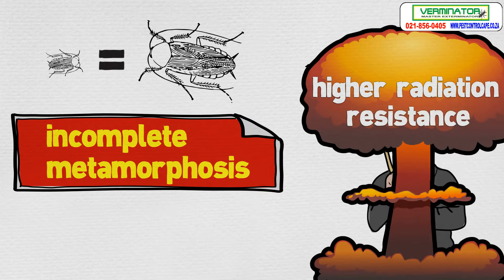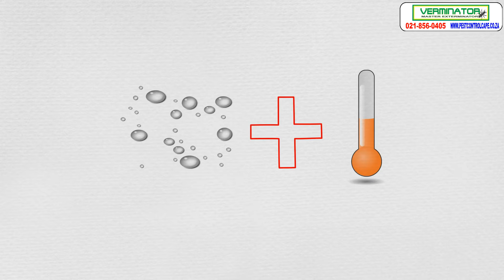Cockroaches Overview ( Cape Town Cockroaches Exterminator )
Verminator Pest Control Cape Town